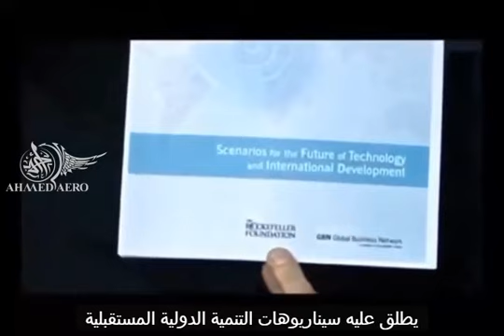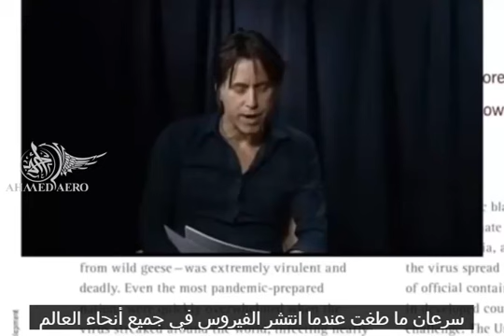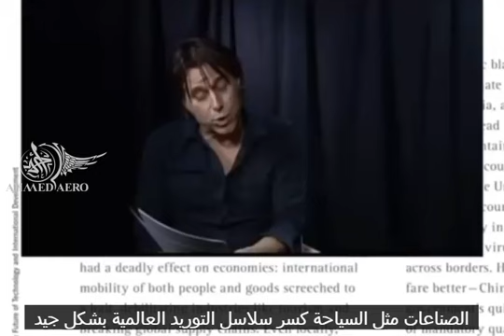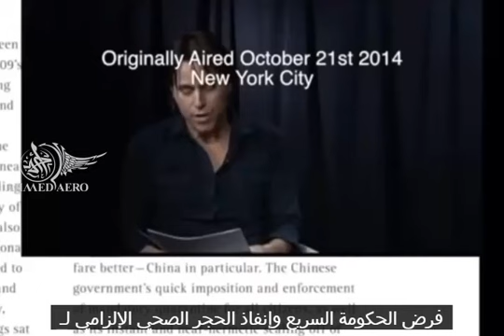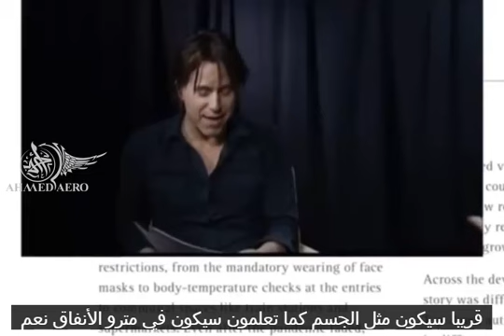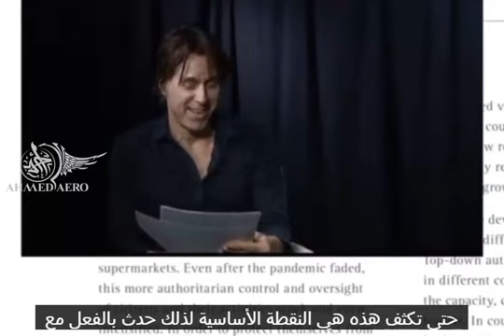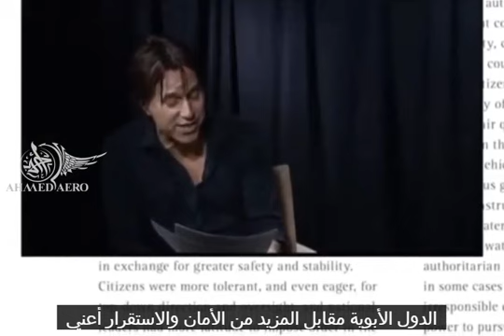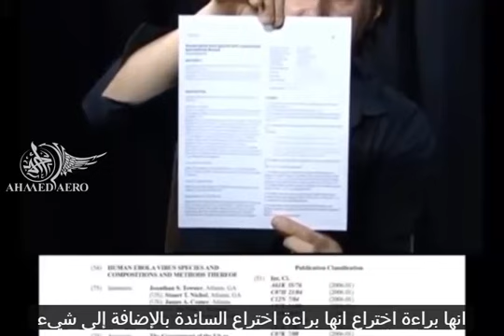الصحفي هاري فوكس في 2014 يكشف خطط النخبة العالمية للسيطرة باستخدام الأوبئة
Hear Harry Vox unknowingly predicting the future, almost exactly what is going on today!! Voxnews.com Twitter voxnews1
Rockefeller Foundation report
للاطلاع على الوثيقة الاصلية